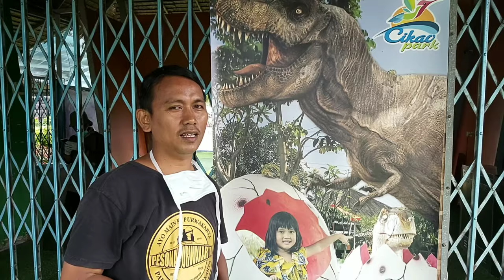Antisipasi Penyebaran wabah Covid-19 // sektor wisata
Menyikapi merebah wabah covid -19 atau virus Corona di Purwakarta sesuai dengan instruksi pemerintah Purwakarta melalaui surat edaran nomor ; 441-1 tentang
Peningkatan kewaspadaan terhadap penyebaran virus corona(covid-19) di sektor wisata